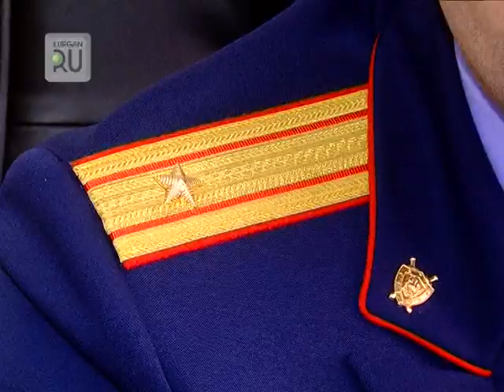С автошколы в подсудимые!